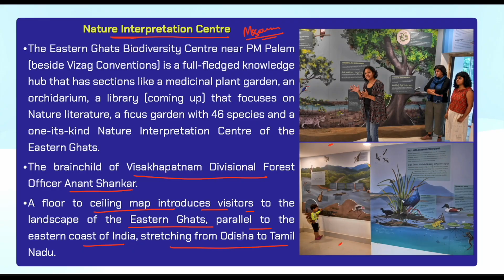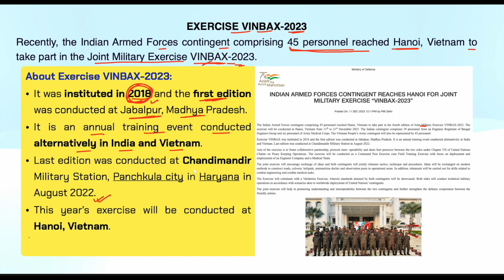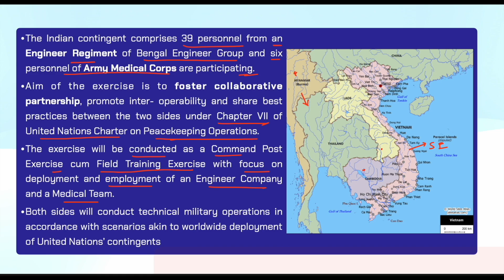EXERCISE VINBAX 2023